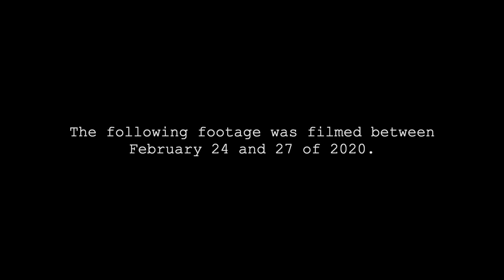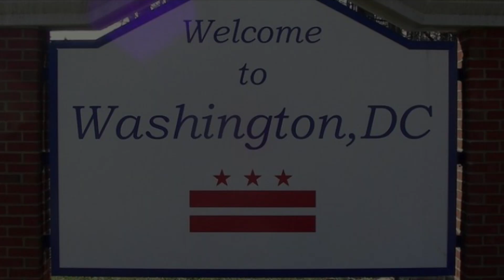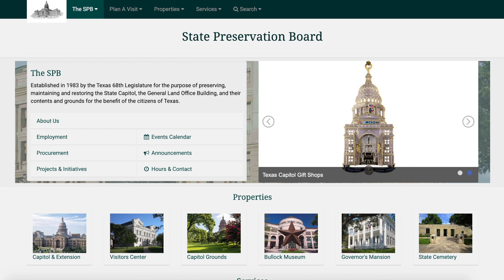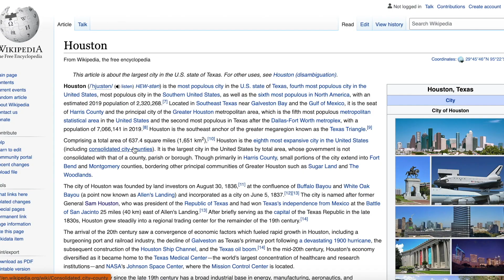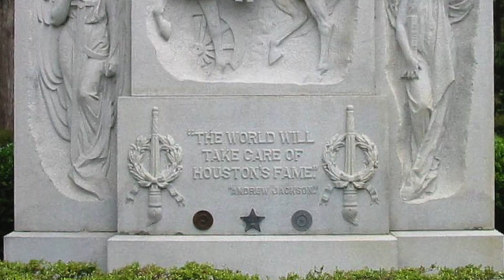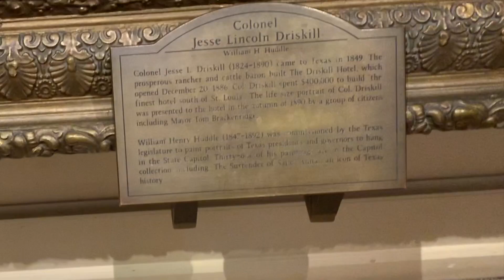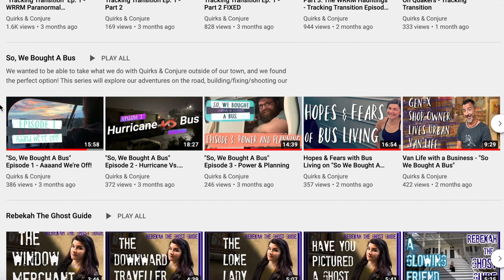Eerie Austin - Rebekah The Ghost Guide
Before the Pandemic, Rebekah flew out to Austin, Texas in search of warmer weather only to uncover ghost stories instead!

* All episodes are currently fully funded by myself. Each episode takes 10+ hours to create (not including travel and filming time). All contributions made allow me to focus a little more on this and a little less on figuring out how to pay my bills now that all my gigs have dried up due to Corona Virus restrictions :(

Hosted, Written, Edited & Hosted by Rebekah Carmichael
Addition Edits by J Robert Raines
Performances by Allen Purser & J Robert Raines